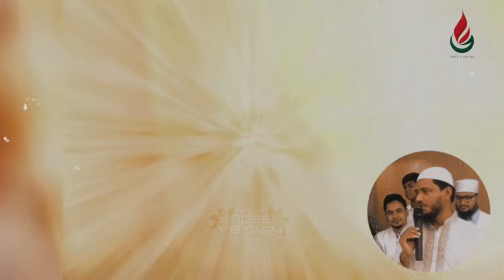মিজানুর রহমান আজহারীর দাওয়াতে সকল ঘরনার ওলামায় কেরামের মনোমুগ্ধকর আয়োজন | Mizanur Rahman Azhari